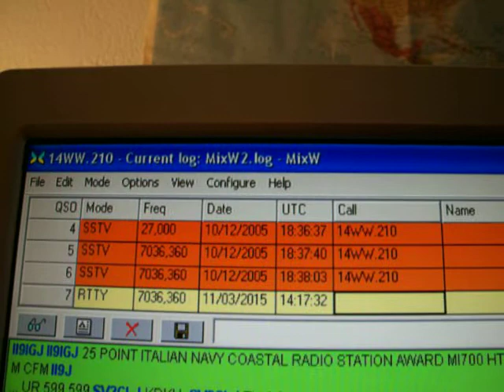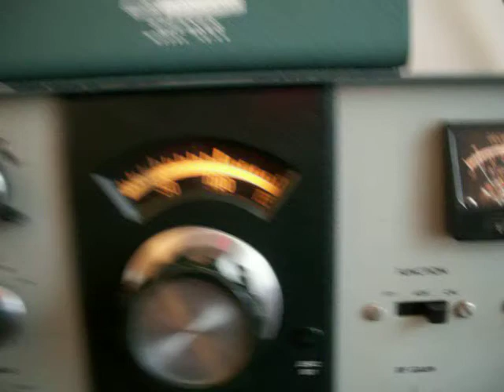TEST du HEATHKIT HW-101 RTTY USA Band 20M RX de F-11874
MixW est un logiciel multi mode multi fonctionnel pour tous les jours et l'exploitation   Concours. Il dispose de nombreuses fonctionnalités utiles qui rendent votre processus de journalisation QSO presque une procédure automatique à 100%